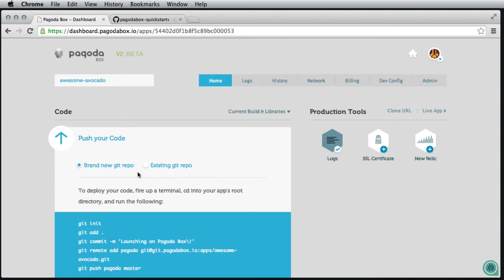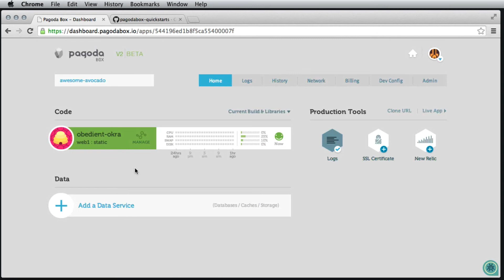Using Git to Deploy Code to a New App - Pagoda Box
A tutorial showing how to use git to deploy code to a new app hosted on Pagoda Box.